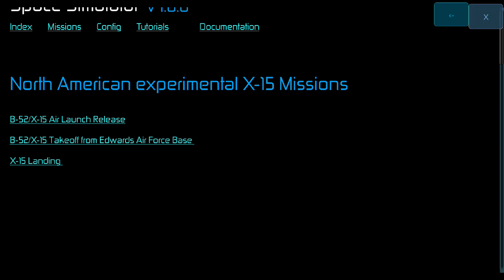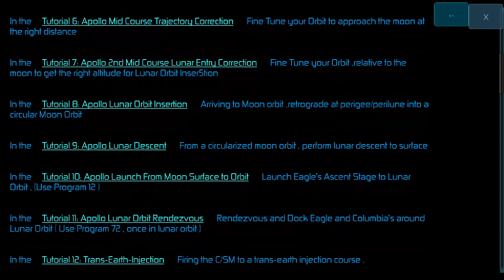Space Simulator Request !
U guys can request for the missions from the Game “Space Simulator” and I will post the mission in the next video for you.